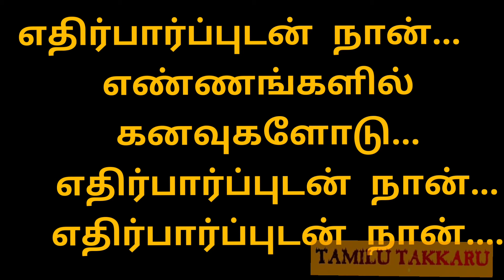தன்னம்பிக்கை வரிகள் || MOTIVATIONAL LINES|| tamilu takkaru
wàtch my videos regularly & support tooo.